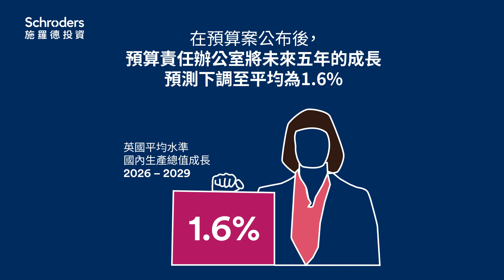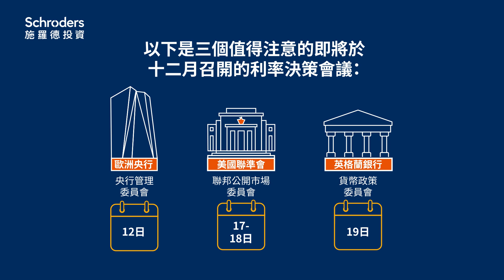那些原因牽動美國與歐洲2025利率政策走向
近期美國大選中，川普的減稅「再通膨」財政政策可能促進經濟增長，但也會加劇通膨壓力，迫使聯準會維持利率在3.50%以上。另一方面，英國新政府的預算案引發對成長與生產力提升的疑慮，未來五年增長預測下調至1.6%，市場預期英國利率將長期保持較高水準以應對通膨壓力。

施羅德投信獨立經營管理